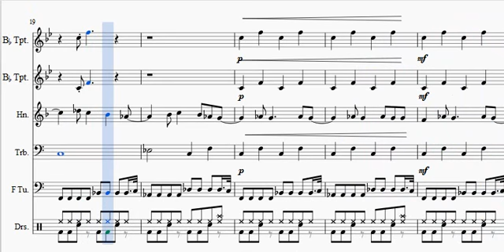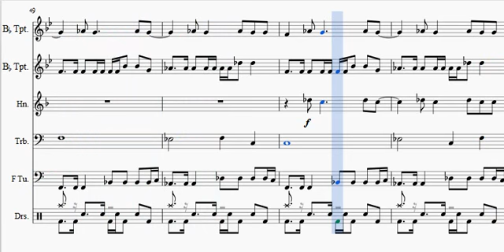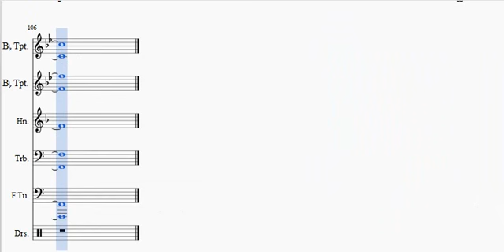Smells like teen spirit for brass quintet!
My personal favourite!
Cou can buy this sheet music  if you like.